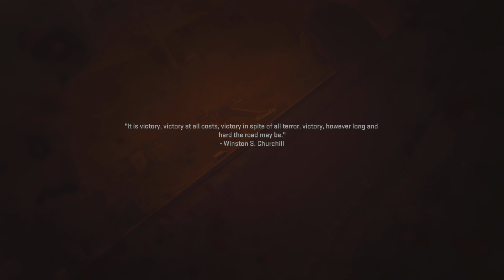Call of Duty: Modern Warfare II (2022) part 6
Time to clean house.